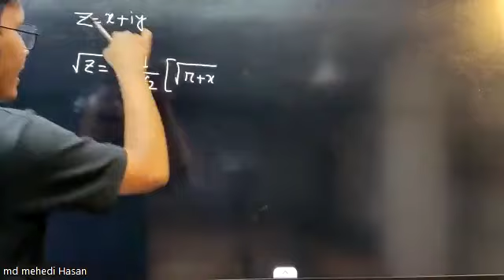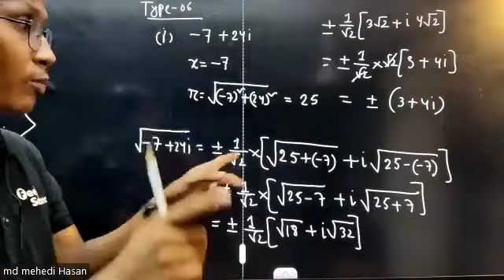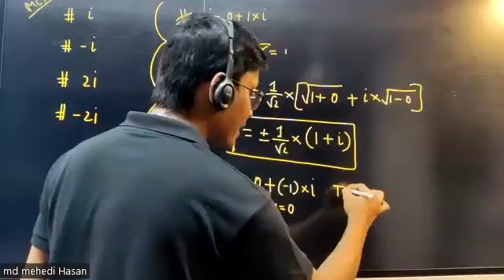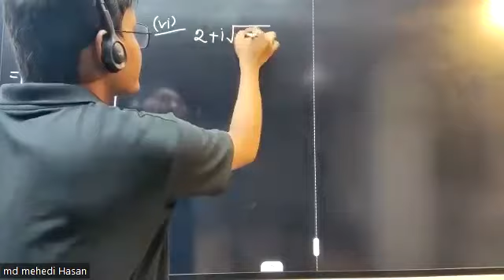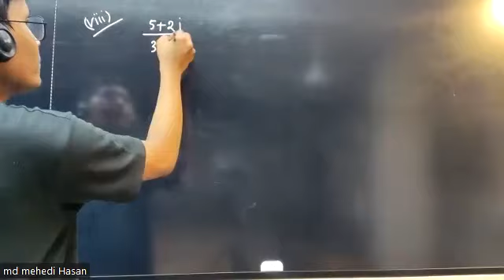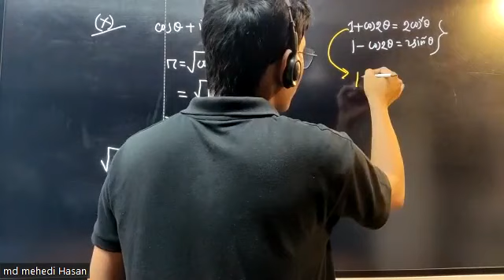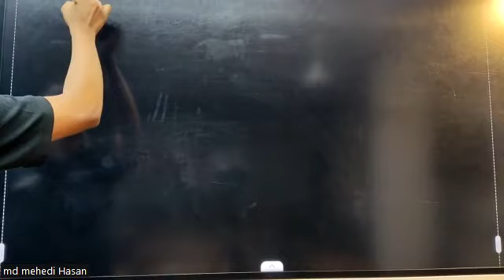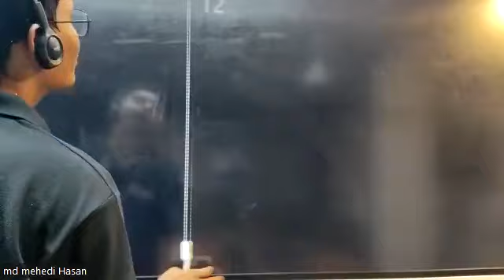Complex Number || Level 03 || Zoom 04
Feel Science :  SSC ,HSC & Admission লেভেলে শিক্ষার্থীদের জন্য   Physics , Chemistry , Biology , Math , ICT  বিষয় ফ্রি ও প্রিমিয়াম পেইড কোর্স এর মাধ্যমে শিক্ষা সেবা নিশ্চিত করণে দেশের Leading Online Platform গুলোর অন্যতম ।